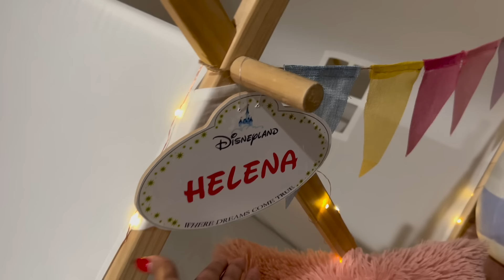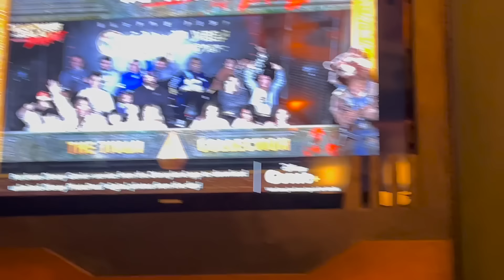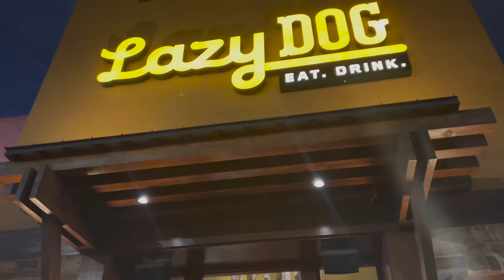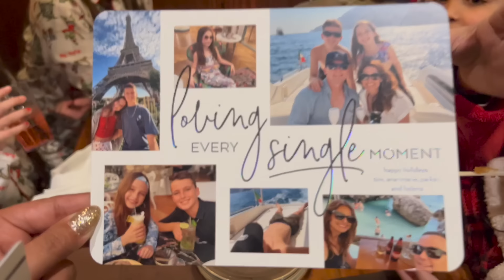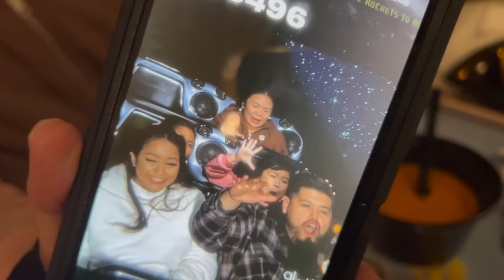AVA'S 10TH BIRTHDAY PARTY VIP AT DISNEYLAND!!!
Hi guys, we celebrated Ava's 10th birthday with a Disney Sleepover and VIP Tour at Disneyland with all her besties!! Ava was SO EXCITED and we even surprised her with dinner at her favorite restaurant with some of her best friends! Have you guys ever gone to Disneyland VIP STYLE? If you have what was your favorite part?? Thanks guys for watching!! We love you!!

Watch our last video here: AVA'S NEW BEDROOM MAKEOVER!!